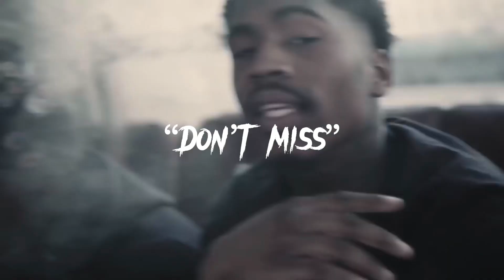[FREE] FREDOBAGZ TYPE BEAT “don’t miss” | Bay Area type beat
FREE FOR NON PROFIT USE ONLY.  ( Cannot use on Spotify, Apple Music, etc until you purchase a lease or license )

MUST CREDIT (prod. 10beatzzz)

$50 - Basic Lease (mp3)
$65 - Basic Lease (mp3 + WAV)
$200 - Exclusive license (untagged WAV + unlimited usage)